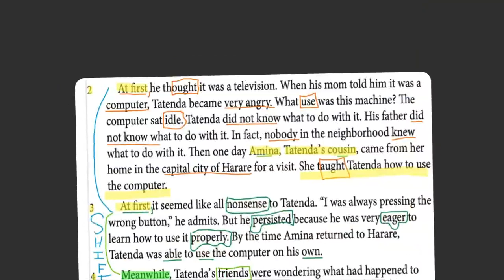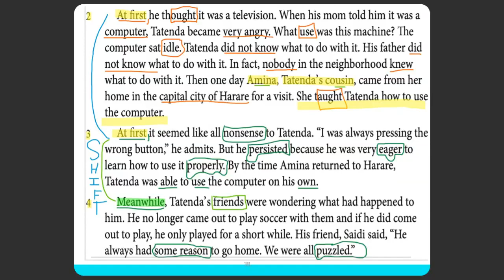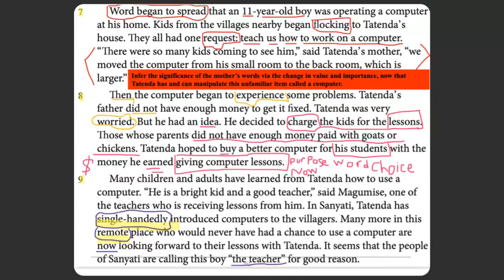Continued...9 2023 Part#ONE NYS Assessment Written Prep 4th G ELA by C. DeVito